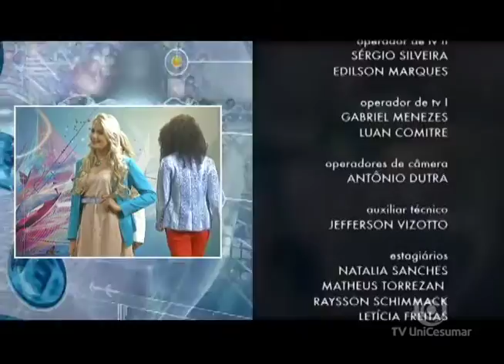Moda Expoingá e moda mamãe